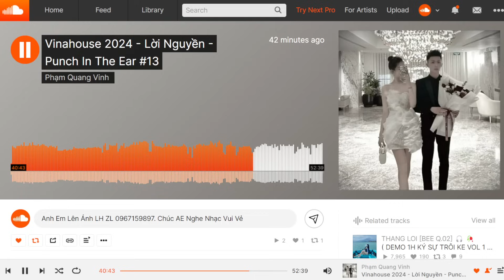NST VINAHOUSE 2024 | NGỤY TRANG x MÀU NƯỚC MẮT | FULL TRACK HOT SOUNDCLOUD STYLE THÁI HOÀNG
Punch In The Ear V13 | Vinh Hoa Mix
Mọi người có thể nghe trực tiếp ở soundcloud nha
(NGUỒN NHẠC : VINH HOA)

© Copyright by NST On Soundcloud ☞ Do not Reup